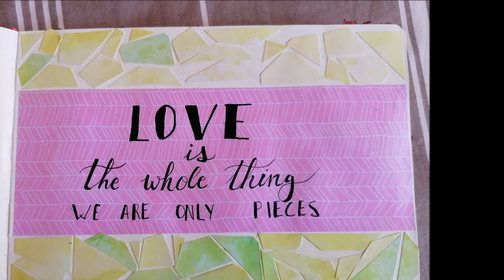Art journal - mosaic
Aquí os traigo una página de mi art journal súper sencilla de hacer y que además la podéis hacer cuantas veces queráis que nunca quedará igual.

Sólo necesitaréis:
Papel decorado o papel que decoréis en vosotr@s (tal y como hago yo en el vídeo).
Una tira de papel decorado del ancho que queráis para el centro.
Rotu o boli para escribir la frase que tengáis en mente.